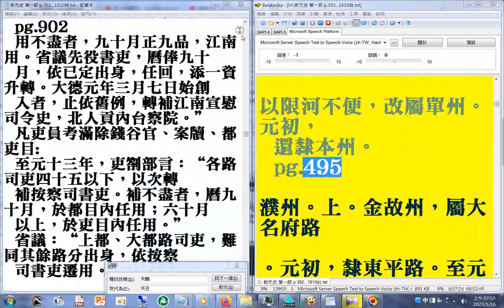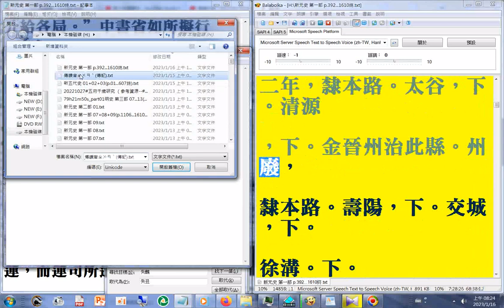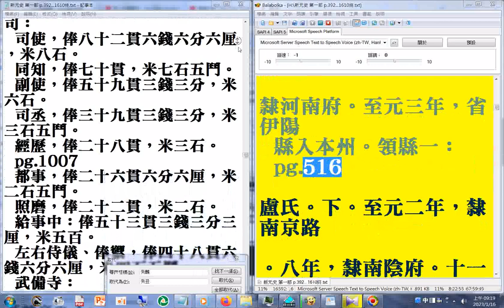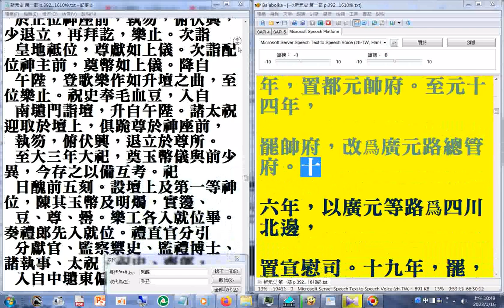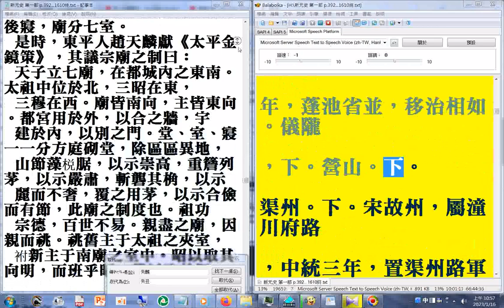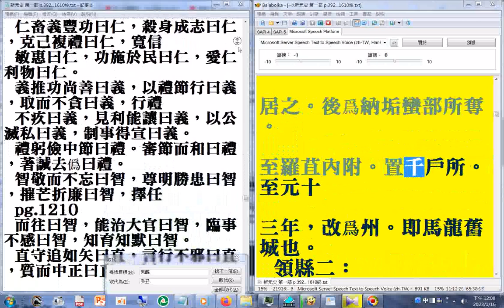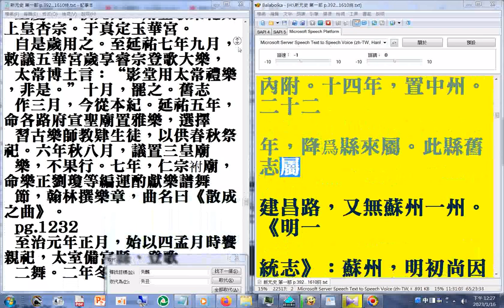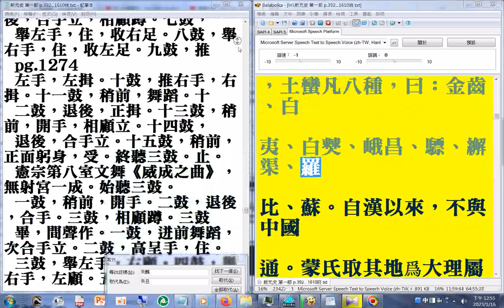第一部 03(03+04 p.392...666a）二十六史全文逐字唸使用電腦報讀程式 Balabolka朗讀逐字唸，部分破音字讀音有誤請見諒 +瀏覽p.392...1610終